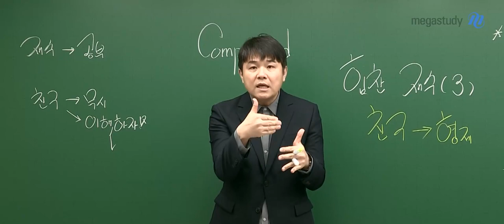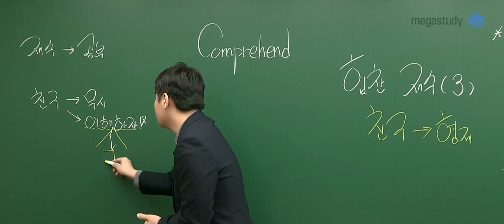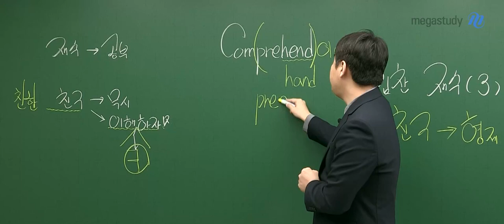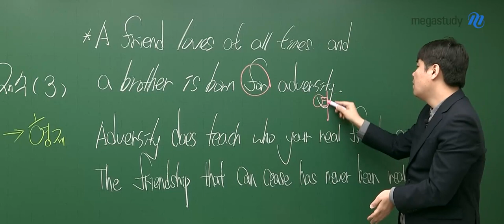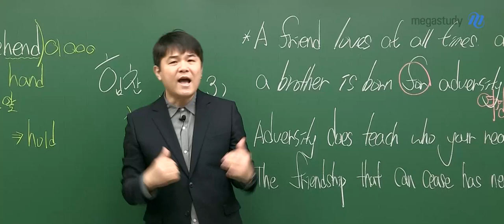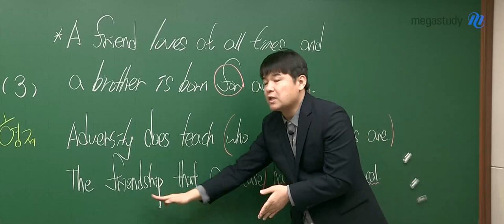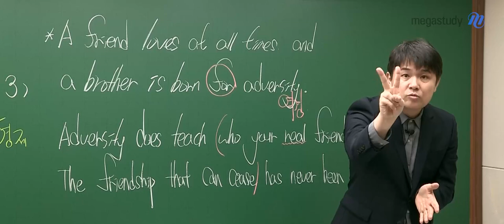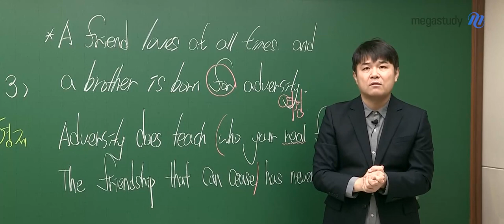[메가스터디] 영어 단어암기 김동영쌤 - 힘찬 N수 생활 (3)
N수생을 위한 힘찬 특강입니다!

나와의 싸움에서 어떤 마음가짐을 가져야 할까요?
동영쌤 말씀과 함께 간단한 특강도 함께 확인하세요 :)